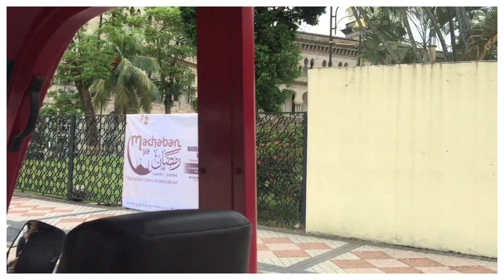WHERE TO GO IN KUALA LUMPUR MALAYSIA FOR FIRST TIMER I JOYLYN GUINTO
Hello Mamshichells! Another vlog featuring our visit to Kula Lumpur Malaysia. I hope it gives you an idea of where to go and what to do as a first-timer. :)

How to go to KL Malaysia
How to go to KL Malaysia, Botanical Garden
How to go to KL Malaysia, Aquarium KLCC
Tourist spot in KL Malaysia, Petronas Towers
Tourist spot in KL Malaysia, Botanical Garden
Tourist spot in KL Malaysia, Aquarium KLCC
Where to go to KL Malaysia
Where to go to KL Malaysia, Botanical Garden
Where to go to KL Malaysia, Petronas Towers
Things to do in KL Malaysia
Things to do in KL Malaysia, Botanical Garden
Things to do in KL Malaysia, Petronas Towers

For better quality please watch in HD format.

Listen ad-free with YouTube Premium
Song
Fun Memories
Artist
MorningLightMusic
HAAWK for a 3rd Party (on behalf of MorningLightMusic); HAAWK Publishing, Songtrust, BMI - Broadcast Music Inc., and 7 Music Rights Societies